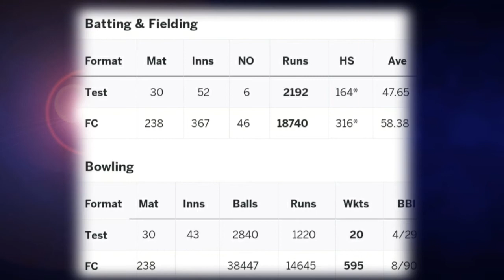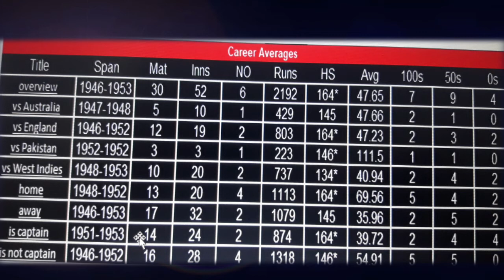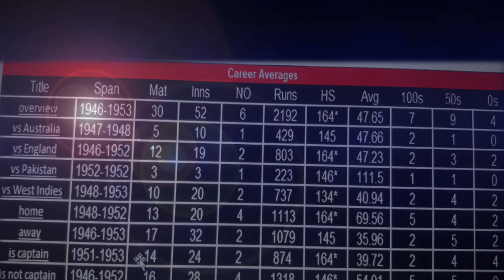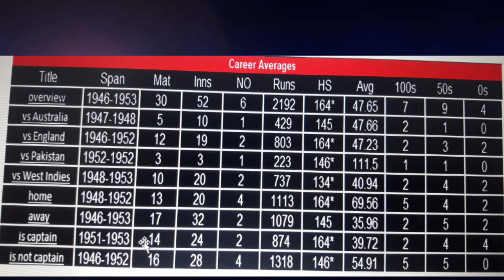Vijay Hazare - Life Summary // By Sarvesh //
HI FRIENDS.

WILL MEET YOU ALL IN NEXT VIDEO

INSTAGRAM ID -I'm on Instagram as @ktsarvesh79. Install the app to follow my photos and videos.